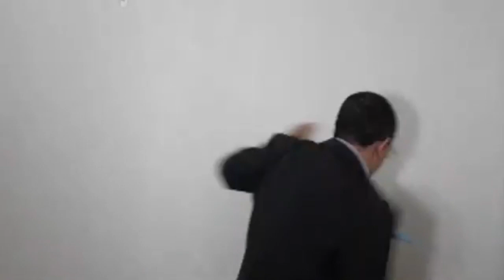O MILAGRE VAI ACONTECER.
ASSEMBLEIA DE DEUS MINISTÉRIO DE VOLTA REDONDA EM LIMOEIRO DO NORTE CEARÁ.

SEDE MUNDIAL AV JARAGUÁ N°295.
BAIRRO RETIRO.
CIDADE VOLTA REDONDA RJ.

SUB-SEDE RUA ASSEMBLEIA DE DEUS N°83.
BAIRRO JARDIM BELMONTE.

PASTOR PRESIDENTE AILTO PEREIRA DA SILVA.

MUITO OBRIGADO POR ASSISTIREM AO VÍDEO DEUS VOS ABENÇOE SEMPRE AMÉM.